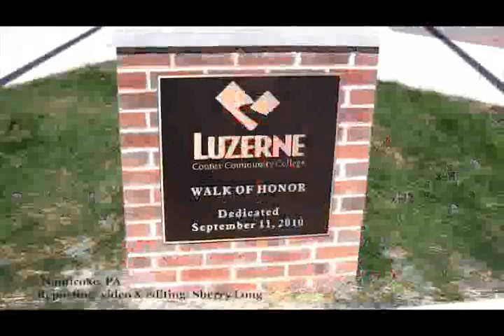Walk of Honor.wmv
Walk of Honor at Luzerne County Community College dedicated in honor of New York City Firefighter Michael Carlo, who died in the terrorist attacks on the World Trade Center on Sept. 11, 2001.